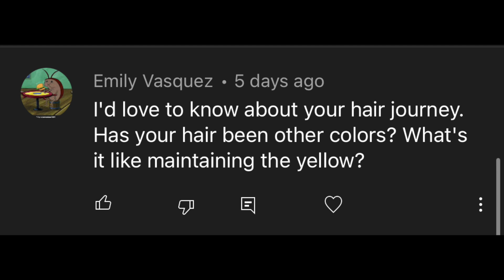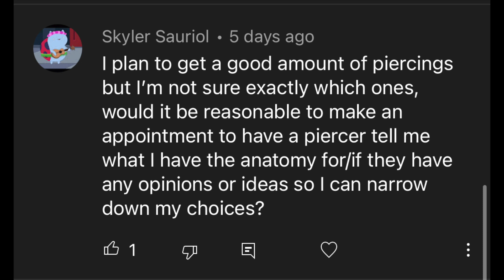Ask Me Anything pt 2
Ok but honestly I love filming these so much so I hope yall enjoy them too. If anyone does get tired of them I was thinking gI could offer videos like this as a membership choice? IDK

To learn more about natural stretching and learn how to safely stretch your ears check out my stretching guide!

To purchase single flare glass for stretching or a stretching kit, check out glassware studios!

To view my work and learn more about me check out